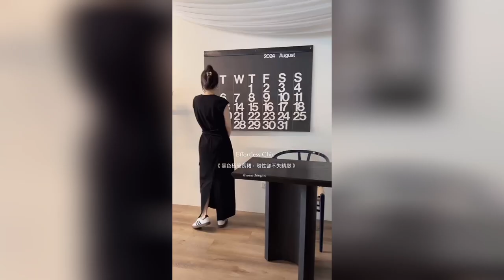JF240511-Something Me 女裝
《 黑色極簡長裙，隨性卻不失精緻 》

簡約的黑色長裙讓任何人融入當下，從容自如地展現出個性。不只是修身的剪裁，更讓優雅的輪廓流露出自信，無需刻意裝扮，就能展現Effortless Chic的時尚態度。

這款裙子低調帶點細節感，腰部的綁帶設計不僅凸顯纖腰，更賦予了一種隨性的美感。搭配休閒運動鞋，讓整體氛圍更有都市休閒運動感

搭配款式
JF240511時髦收腰打結繫帶洋裝

✨最新分享都在𝙄𝙣𝙨𝙩𝙖𝙜𝙧𝙖𝙢 限時動態✨